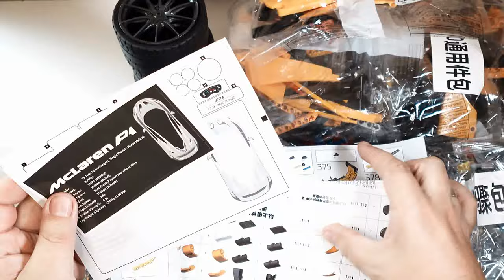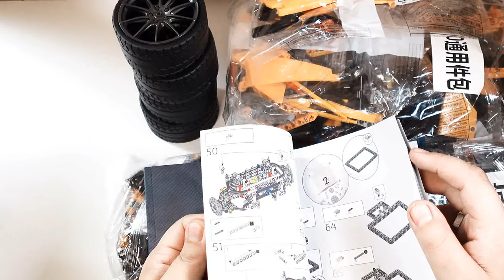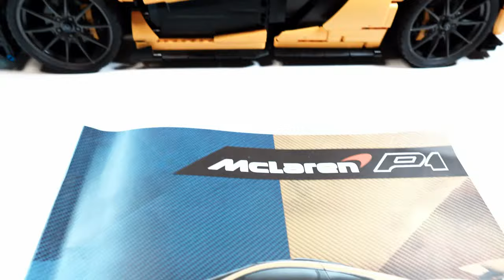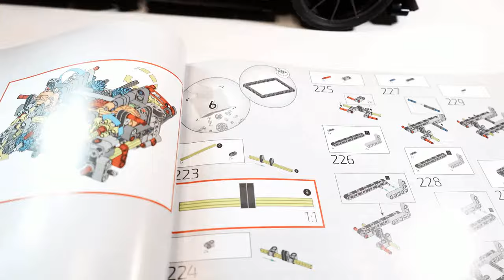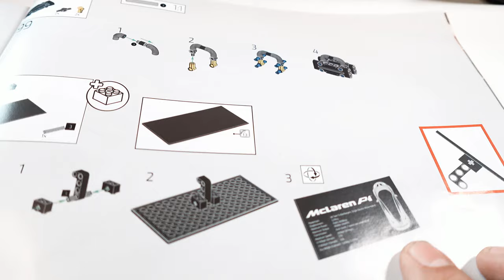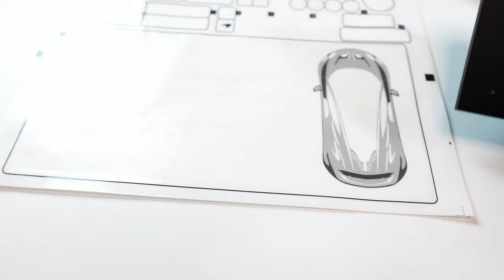ALI EXPRESS CLONE LEGO MCLAREN P1 42172 SET. IS IT ANY GOOD? SPEED BUILD & REVIEW, FAKE LEGO TECHNIC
Welcome Back, This build has taken 8 days to put together between my full time work, which gave me 13hrs of build footage alone, this has been sped upto x8 and is still a long video, feel free to change your settings to either speed it up further or slow it down if you are brave enough!
I Purchased this set for around £100 from Ali express and currently pricing has dropped to nearer £80 delivered at the time of uploading this video!

Pretty much everything went together really well, and i would not have know it wasnt lego, i will leave you to watch the video to find out the minor bad points that i found!

What Shall i build next? anymore clones?